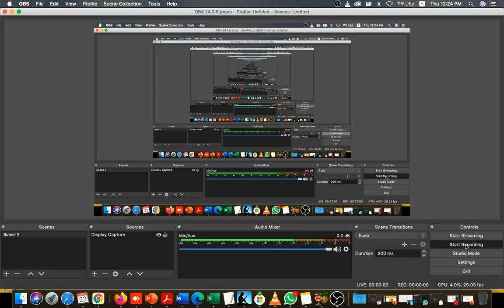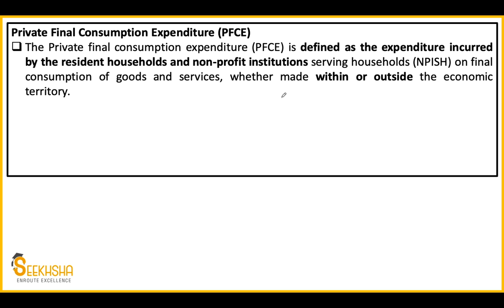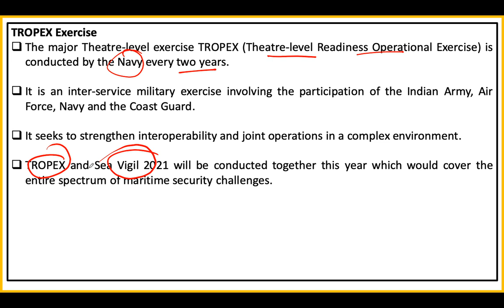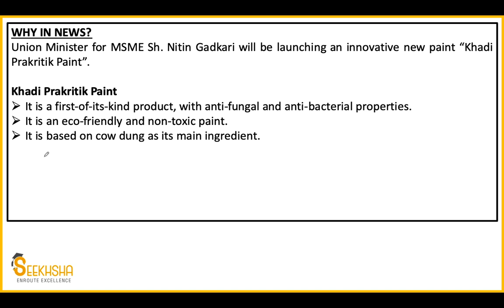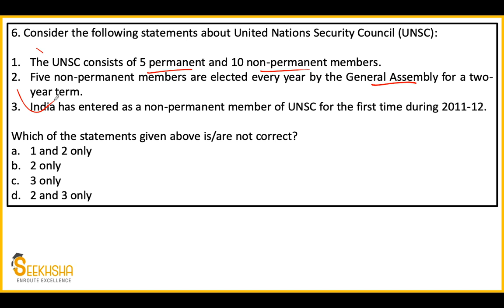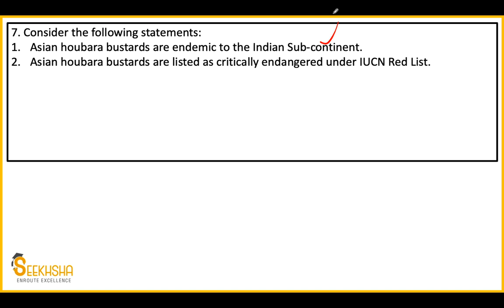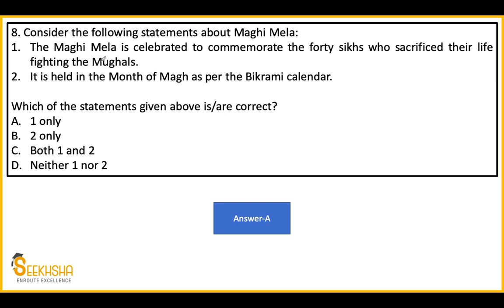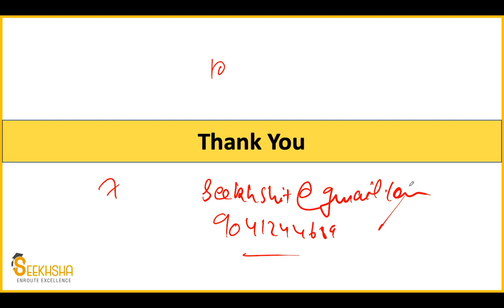Lecture 8 I Current Affairs and Development Issues MCQ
In this video, I have discussed 10 MCQs which have a very high priority for the upcoming UPSC EPFO exam and other UPSC Exams and State services. The MCQs have been covered from the month of January 2021.